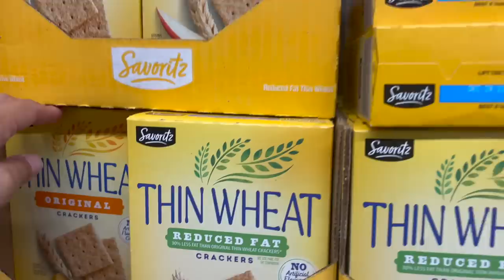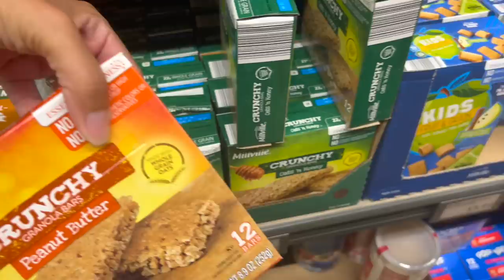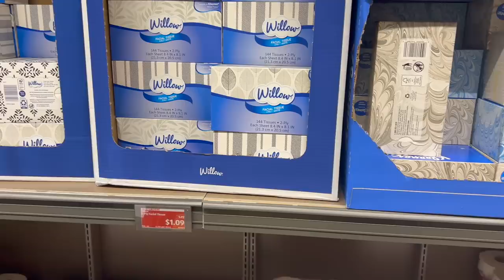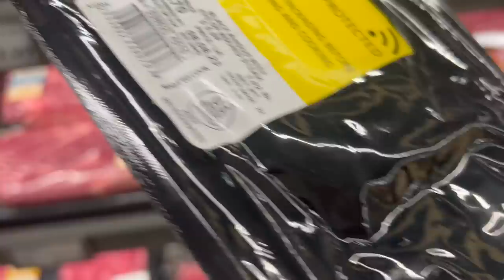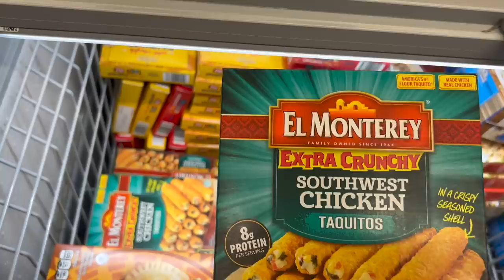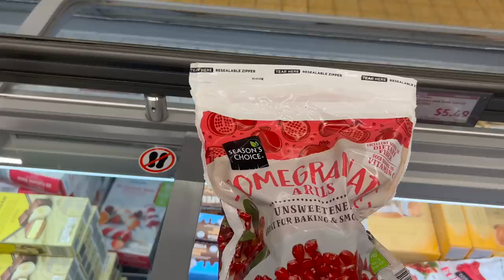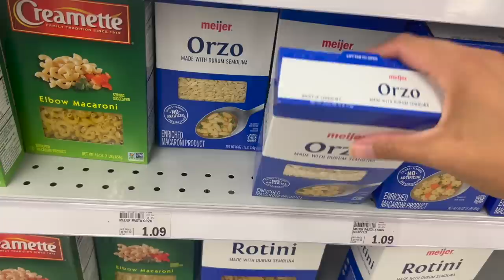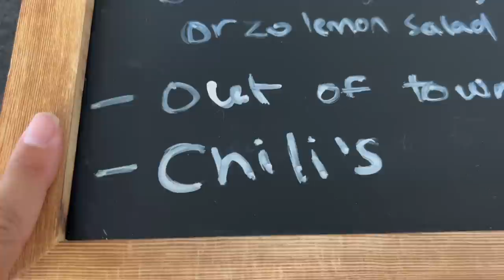🤩 Summer Family ALDI Grocery Haul for a HOT WEEK!